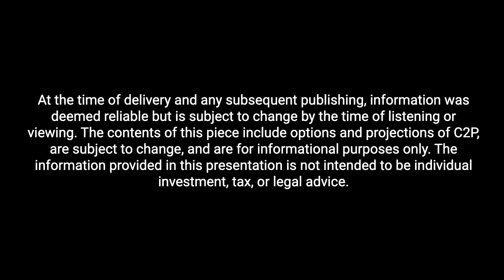Simplify Your Financial Planning Process with The Bucket Plan®: Step 1, Discover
Want to enhance your client onboarding process and build stronger relationships? Join hosts Jason L Smith, Dave Alison, and guest Bryan Bibbo, AIF, NSSA, BPC, President and CFO of JL Smith Holistic Wealth Management, as they explain The Bucket Plan® holistic wealth management process, starting with the discover phase. Learn how to conduct effective initial meetings, gather crucial client information, and set the foundation for personalized financial planning in this initial planning stage stage. Discover techniques for creating a comfortable environment, introducing the bucket concept, and utilizing tools like the Family Estate Organizer and Concerns and Priorities Worksheet. Plus gain insights on leveraging RIA support, implementing this multi-meeting process, and more to ensure comprehensive client care.

Resources:
Book Referenced: The Bucket Plan®: Protecting and Growing Your Assets for a Worry-Free Retirement

At the time of delivery and any subsequent publishing, information was deemed reliable but is subject to change by the time of viewing. The information provided in this presentation is not intended to be individual investment, tax, or legal advice.